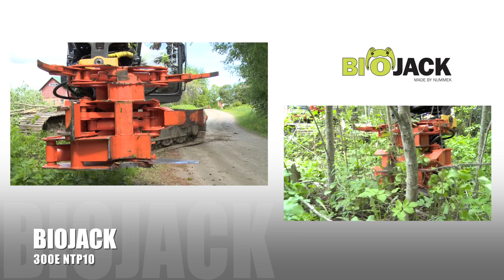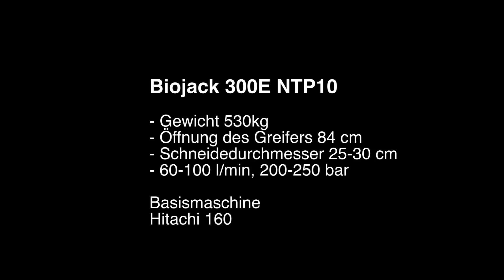Biojack - Energieholzgreifern 300E NTP10 | Deutch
Biojack 300E NTP10 Energieholzgreifer

Energieholzgreifern mit Sammelfunktion für den professionellen Einsatz. Zum Sammeln von Energieholz und zur Durchforstung. Dank Sammelzange effizientes und schnelles Sammeln von Kleinholz.